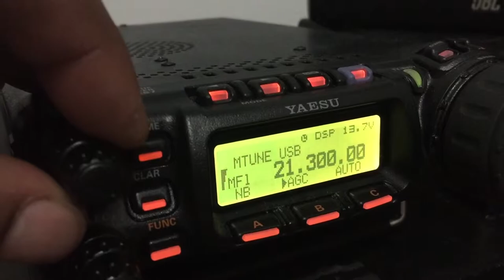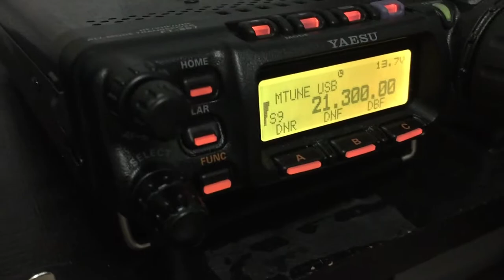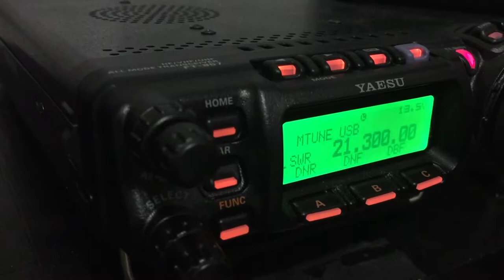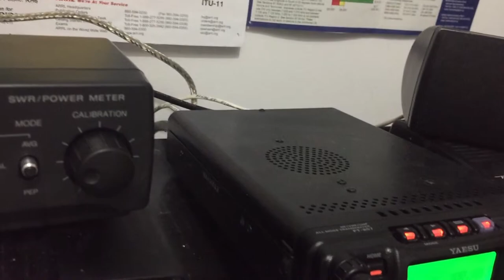In Qso with kk4wlt from Florida on 15 meters 21.300mhz upper side band. 95 watts.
Good qso on 15 meters.   After calling CQ for about 2 minutes I was picked up by Bob from sunny Florida.